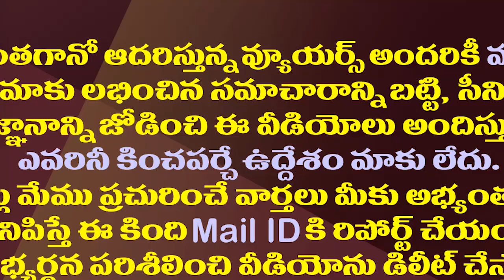పీసీసీ అధ్యక్షుడిగా హర్షకుమార్..ఇంతకీ ఆయన కాంగ్రెస్ లోనే ఉన్నారా?| PCC Chief Post For Harsha Kumar